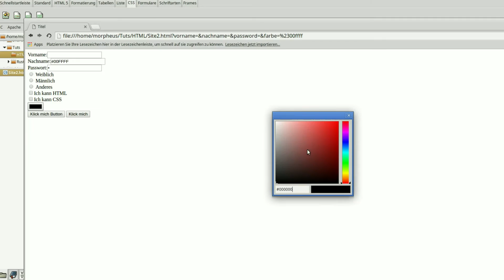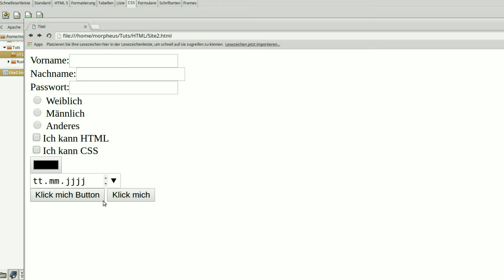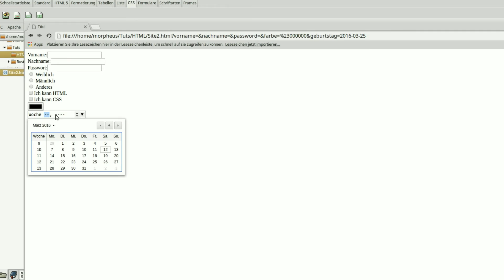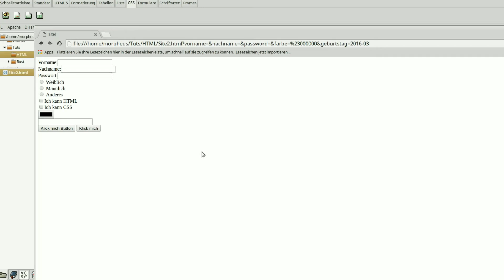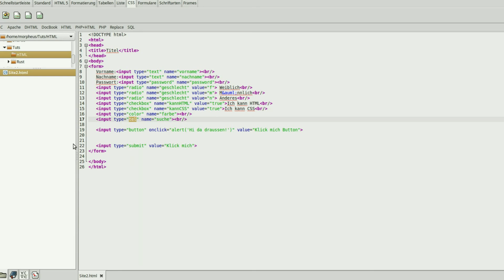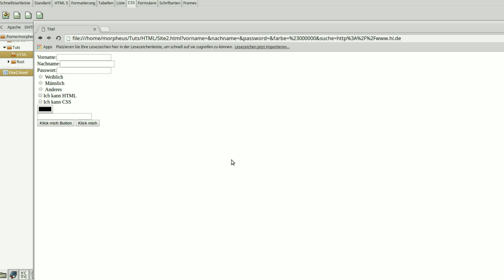HTML 5 Tutorial #10 - Forms #2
In diesem Tutorial machen wir weiter mit den Formularen in HTML.